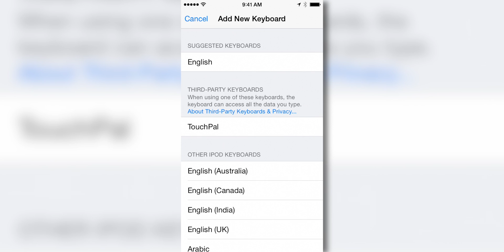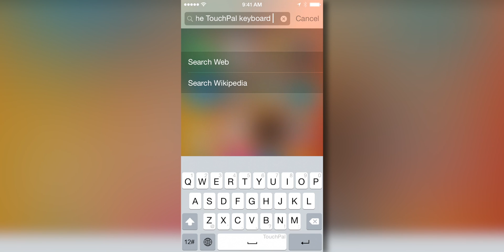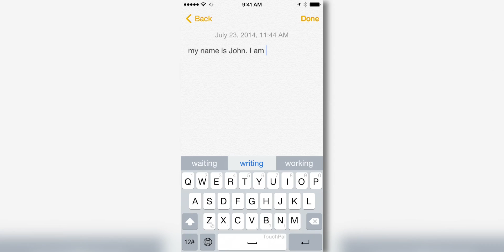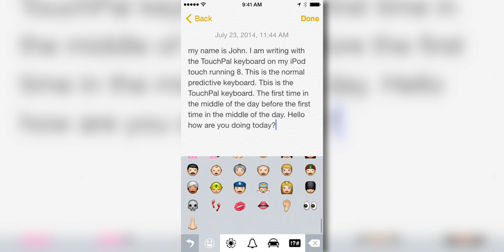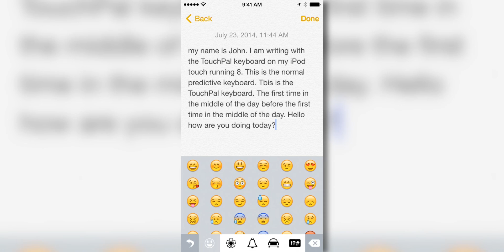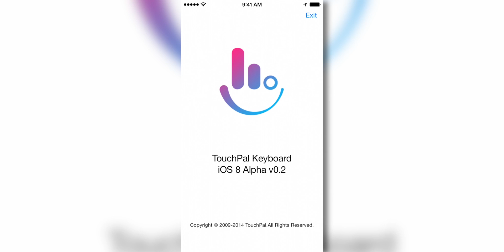TouchPal Keyboard for iOS 8 HANDS ON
Apple's new iOS 8 allows for third party keyboards to be integrated with the OS! In this video we show you an early alpha version of TouchPal's renowned keyboard! If you're familiar with Android, you know that there are many "swipe style" keyboards. TouchPal is possibly the best one out there, and it's coming to iOS very soon! Take a look at our hands on video to get a look at what it will be like!

Follow them on Twitter @TouchPal and you just may get a chance to access the by-invitation-only early beta!

This is the first of the TechShowsYou videos produced in 2k HD.
Screen images recorded using Quicktime player on Mac OSX Yosemite. Check out a video coming soon about how to record your screen on OSX Yosemite and iOS 8!